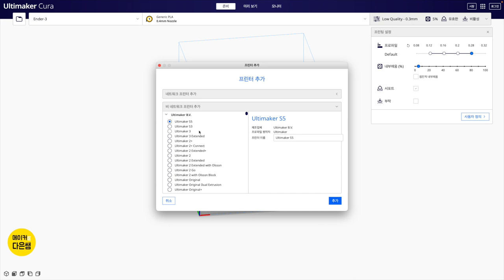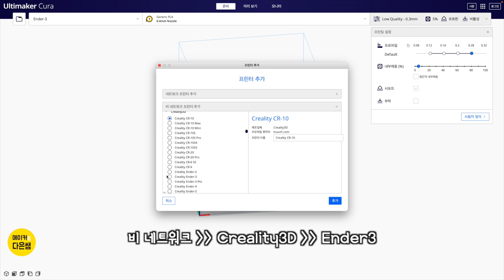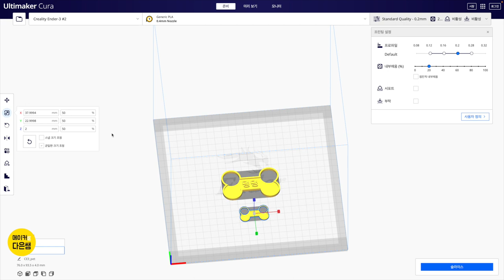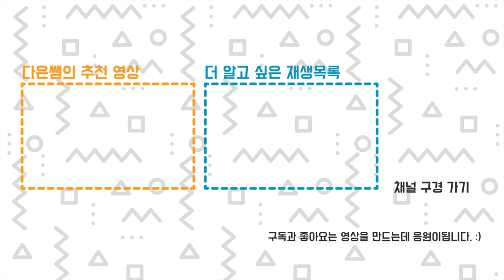파트2.1.2 반려동물 목걸이 큐라 Cura 슬라이싱 | Fusion 360으로 디자인 하는 나만의 굿즈 만들기 with 3D 프린팅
파트2. 3D 프린터와 굿즈 만들기 첫번째 굿즈 입니다.
퓨전 360 으로 모델링한 파일을 Cura 큐라로 불러와 슬라이싱 해봅니다.